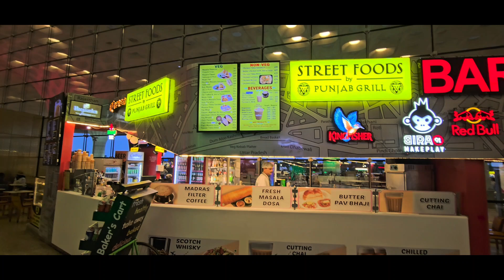MUMBAI AIRPORT DEPARTURE TERMINAL 27/8/24